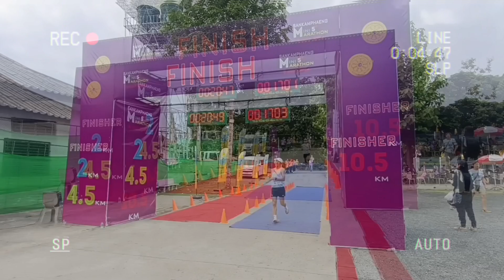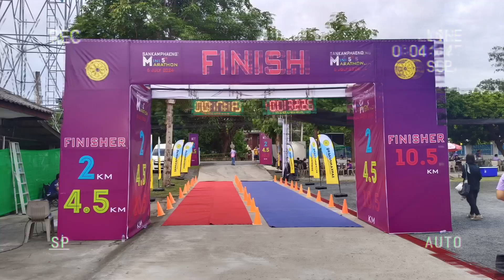วิ่ง สันกำแพงมินิมาราธอน5 ep1 #2567